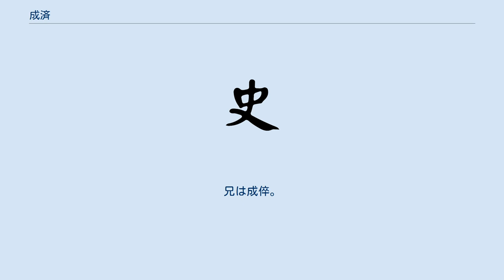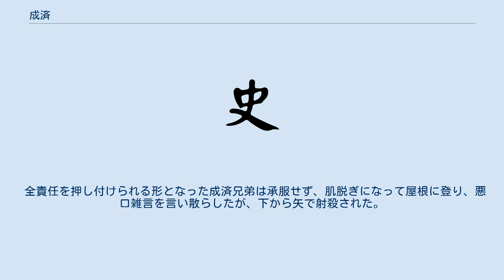成済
成 済（せい せい/せい さい、生年不詳 - 260年）は、中国三国時代の魏の武将。
賈充の命令で、皇帝曹髦を殺害した。
兄は成倅。
 魏の太子舎人（皇太子の護衛・顧問官）。
曹髦殺害の顛末は、『三国志』本文では司馬氏を憚って公式見解のみが記され、実情は裴松之注に引く習鑿歯『漢晋春秋』・正史『晋書』などに記録されている。
 魏では司馬昭が実権を握り、その権勢は曹髦を凌いでいた。
景元元年（260年）5月6日、曹髦が数百人の召使いを引きつれ、司馬昭打倒の兵を挙げた。
司馬伷はこれを迎撃しようとしたが、曹髦の左右の者に叱責されると兵が逃げ出してしまった。
このため今度は賈充が迎撃したが、曹髦は自ら剣を振るって応戦した。
成済は賈充に「事態は切迫しています。どうすればいいでしょうか」と尋ねた。
賈充は「お前達を養っていたのは、まさに今日のためだ。今日のことは、後から問題にはしない」と言った。
そこで成済は自ら進み出て、曹髦を刺し殺した。
その刃は曹髦の背中まで貫いた。
また、兄と二人で曹髦を刺したともいわれる。
 司馬昭は、曹髦が自分のみならず、郭皇太后殺害をも謀っていたため、殺されても当然ということにして、事態を収拾しようとした。
その上で5月26日、曹髦殺害は自分の意志ではなく、成済の単独行動であるとして、成済の三族皆殺しを郭皇太后に上奏した。
また、干宝『晋紀』などによれば、陳泰は賈充の処刑も司馬昭に進言したが、受け入れられなかった。
 全責任を押し付けられる形となった成済兄弟は承服せず、肌脱ぎになって屋根に登り、悪口雑言を言い散らしたが、下から矢で射殺された。
三族も皆殺しとなった。